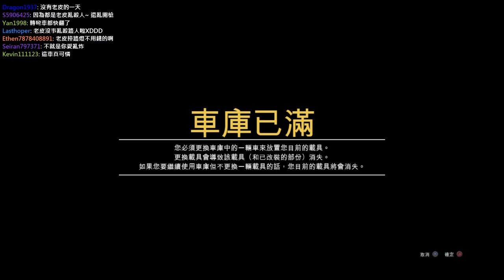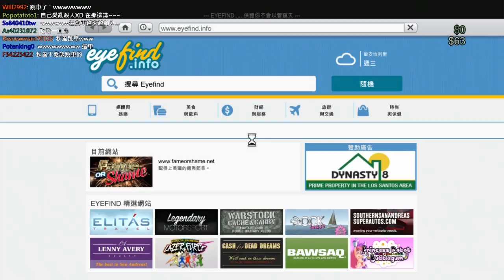老皮台【GTAOnline 日常】- 09/11 Part 13